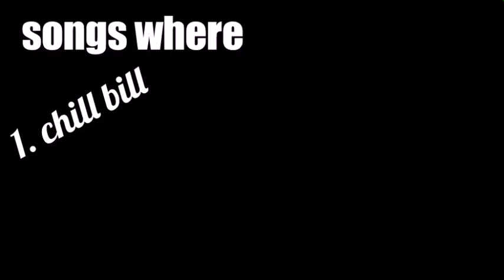LoL taco why | vlog #13 worked hard